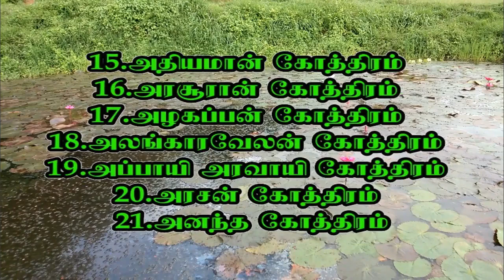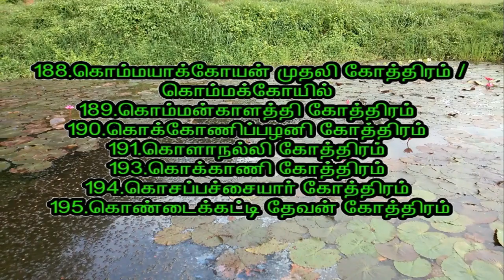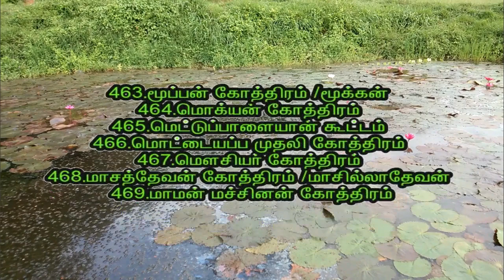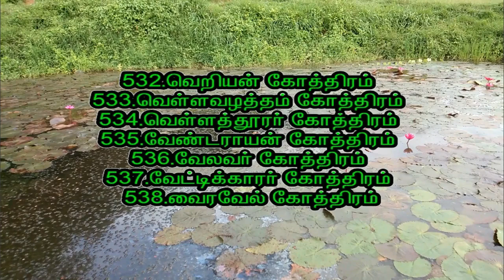Sengunthar Kaikola mudaliar history and 545 kulam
we  see sengunthar kaikola mudaliar short history and 545 kulangal name of explain this video this people is many adminstrasion for sngakala king ruled and that time political pried and 11 th senjury this people is convert handloom work for cloth protection side and busines side 1008  heads are gift for poet otta kuthar song this book name of etti eiupathu this head is fix return to body this song name of elup eluapathu and this kulangal for seven types 1.god name 2.kula head persion name 3.worke name 4.administration name 5.relasion name 6.animals name 7.place name thank u